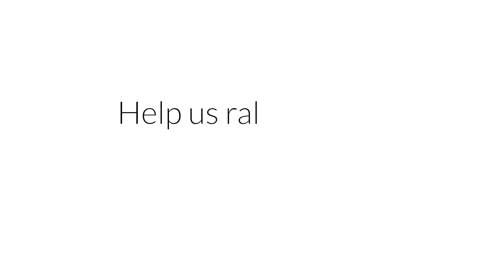Can You Hear Us Now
In 2012, by a 2/3ds vote, the Icelandic people told its parliament to enact a constitution "based on" a constitution a citizen council had drafted. Four years later, they have done nothing. Help us show the politicians who they work for.